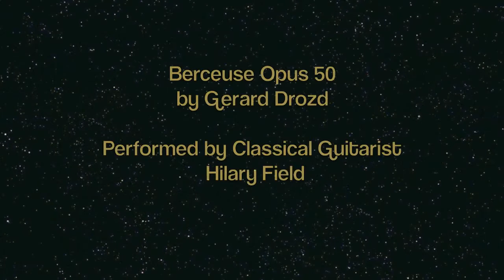Berceuse Opus 56 by Gerard Drozd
Hilary Field plays Berceuse Opus 56 by Gerard Drozd. Photographs by Nico Trinkhaus. Music from the CD "Premieres" by Hilary Field.